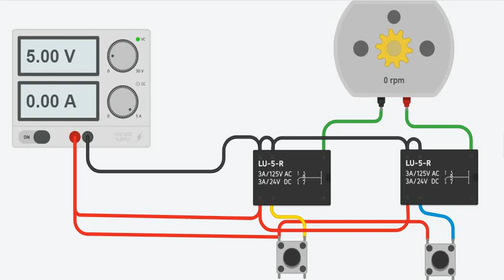COMO HACER UN INVERSOR DE GIRO CON RELES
EN ESTE VIDEO SE EXPLICA COMO HACER EL GIRO DE UN MOTOR DE CONTINUA USANDO RELES Y PULSADORES